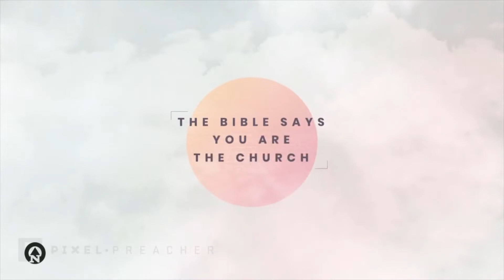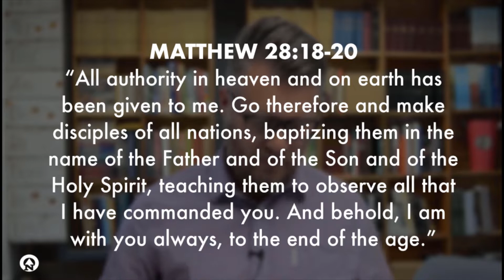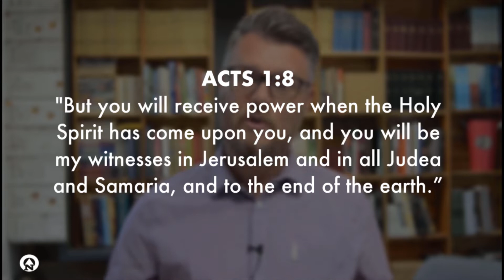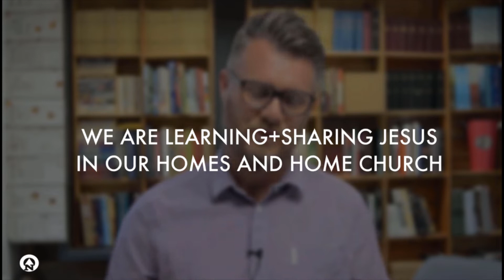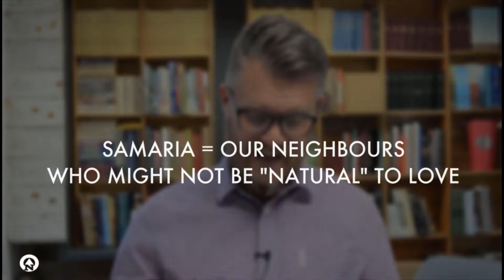CHURCH | 02 Where we are on Mission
Session 02 of our Introductory Series.